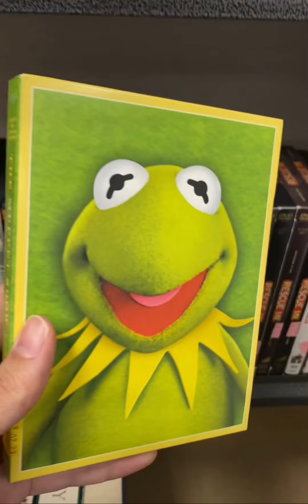Goodwill Hunting - I love finding items I’ve been searching years for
Goodwill Hunting - I love finding items I’ve been looking for years for goodwill